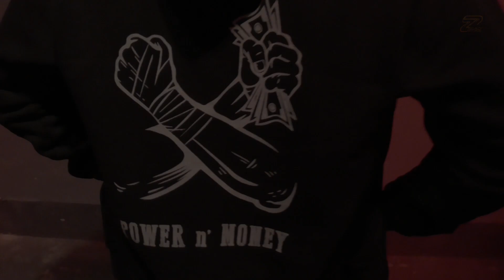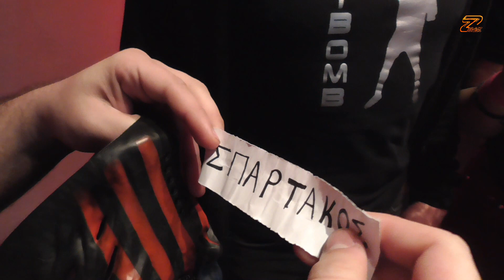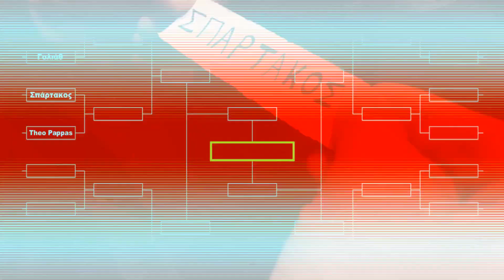To Immortal Tournament του 2020 έχει κληρωτίδα!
Η νέα διεύθυνση του ZMAK και για την ακρίβεια ο συνιδιοκτήτης κ.Πέρης, ανακοίνωσε τελείως ανεπίσημα στους ανθρώπους του τον τρόπο με τον οποίο θα διεξαχθεί για 4η χρονιά το Immortal Tournament.

Μάλιστα, ως νικητής του Immortal το 2019, έκρινε πως ο διάδοχος του πρέπει να είναι ικανός να αντιμετωπίσει οποιονδήποτε μέσα από το ρόστερ, οπότε τα ζευγάρια θα προκύψουν με τη μέθοδο της κληρωτίδας!

Οι πρώτοι δύο πάντως που τράβηξαν κλήρο… έπαθαν μικρό εγκεφαλικό επεισόδιο.